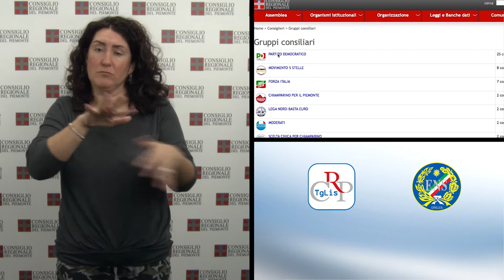CRP Tg LIS n. 26 - ottobre 2014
Sopralluogo alla Protezione civile
Monitoraggio sulle spese dei gruppi
Osservatorio sull’usura
Corecom, conciliazioni anche via web

Attività settimanale delle Commissioni: la Bilancio per il disegno di legge sulla Società di Committenza regionale Scr. Audizioni in 2a, Trasporti, con Sadem e Agenzia metropolitana sui collegamenti con l’aeroporto di Caselle, e in 3a, Attività Produttive, sui Confidi. La 4a, Sanità, ha esaminato i bilanci delle Asl mentre la Commissione Ambiente ha svolto un sopralluogo nella sede della Protezione Civile. Dimensionamento scolastico e buono scuola all’ordine del giorno della Commissione Cultura.

PRIMO PIANO

01) Sopralluogo alla Protezione civile
La Commissione Ambiente ha visitato la sede della Protezione Civile regionale. Durante il sopralluogo i tecnici hanno illustrato le esperienze di previsione, prevenzione ed intervento nel campo della difesa idrogeologica del territorio, a 20 anni dalla drammatica alluvione del 1994. La visita è stata l’occasione per fare il punto della situazione nella provincia di Alessandria, che il 13 e 14 ottobre è stata colpita dal maltempo.

02) Monitoraggio spese dei gruppi
Nella scorsa legislatura il Consiglio regionale ha abolito il contributo economico ai gruppi consiliari. Gli effetti positivi della decisione sono già visibili, a pochi mesi dall'insediamento del nuovo Consiglio. La spesa media di questo primo trimestre per ciascun consigliere si è attestata intorno ai 145 euro su un budget disponibile nei dodici mesi di 7mila 500. Le tabelle dettagliate, dopo l’approvazione dell’Ufficio di presidenza, verranno rese disponibili on line sul sito del Consiglio.

03) Osservatorio usura
Incontri nelle scuole e collaborazione con l’Autorità garante per l’infanzia e l’adolescenza. Sono queste le principali linee d’intervento che seguirà l’Osservatorio sul fenomeno dell’usura insediato, a Palazzo Lascaris, per la X legislatura. All’incontro, aperto dal presidente del Consiglio regionale Mauro Laus, presieduto dal consigliere segretario Gabriele Molinari, sono intervenuti esponenti delle fondazioni antiusura, rappresentanti della prefettura di Torino, delle forze dell’ordine, delle associazioni dei consumatori ed esperti in materia di lotta all’usura.

04) Corecom, conciliazioni in web conferenza
C’è un nuovo a servizio che il Corecom mette a disposizione di tutti i cittadini: la possibilità di effettuare una conciliazione senza muoversi dalla propria sede di residenza, attraverso la web conference. Con l’ausilio di un pc e di un tablet per la firma grafometrica, è possibile svolgere la controversia permettendo al cittadino di appoggiarsi alla sede Urp più vicina a casa propria. Il servizio di conciliazione delle parti, nelle controversie tra utenti e operatori delle comunicazioni, è gratuito.